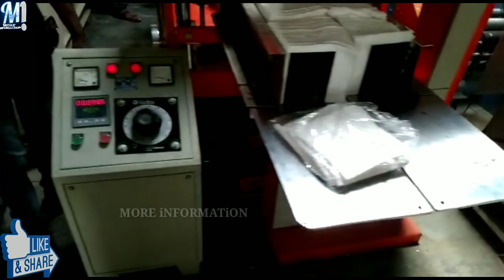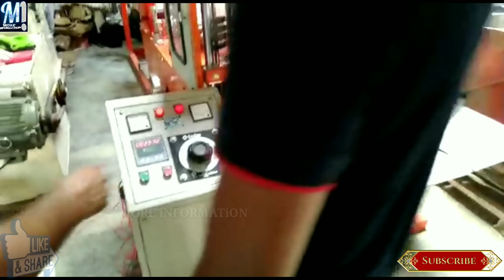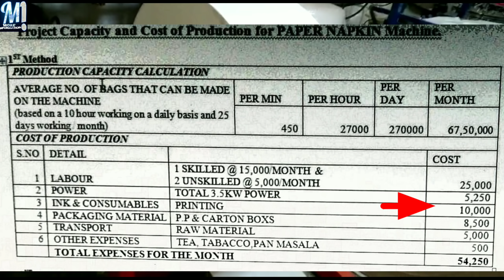BUSINESS IDEAS IN HINDI || SMALL BUSINESS IDEAS,NEW BUSINESS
BUSINESS IDEAS IN HINDI || SMALL BUSINESS IDEAS,NEW BUSINESS IDEAS,TISSUE PAPER BUSINESS.सड़क के ढाबे से विदेशों तक है इस छोटे से प्रोडक्ट की मांग। लाइफ टाइम बिज़नेस।

रोचक जानकारी के लिए यहाँ पढ़ें और पाएं फ़्री Online Tips/ Success Tips.

SK ENGINEERS.
Customer care  24*7 DAYS- 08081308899

SELFIE STICK CUM TRIPOD
Boya BY M1 Cheap Mic
Best Cheap Tripod
Milton bottle hot & cold 24 hours
Pure Copper Water Bottle
Shilpa Shetty Noni Juice
TDS METER Drinking Water
Rich Dad Poor Dad Book

ABOUT TISSUE PAPER MANUFACTURING.THIS CHANNEL IS NOT RESPONSIBLE FOR ANY PROFIT OR LOSS IN ANY BUSINESS.
IT ALL DEPENDS ON BUSINESS STRATEGY AND YOUR HARD WORK.YOU MUST RESEARCH YOURSELF BEFORE START
ANY BUSINESS.